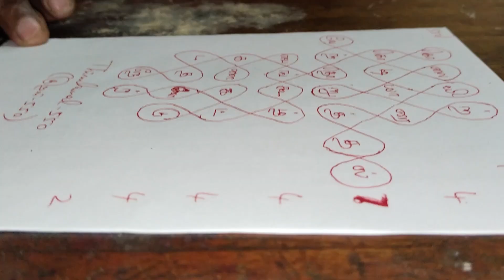Thirukural kolam - 550